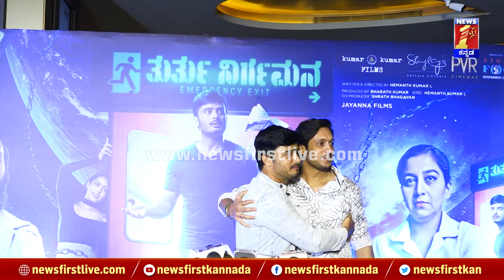'ಎಕ್ಸ್​ಕ್ಯೂಸ್​ ಮಿ' ಆತ್ಮೀಯ ಗೆಳೆಯರ ಸಮಾಗಮ | Ajay Rao | Sunil Raoh | NewsFirst Kannada